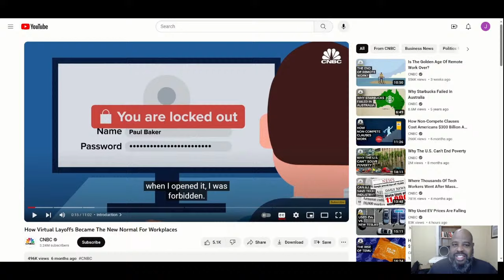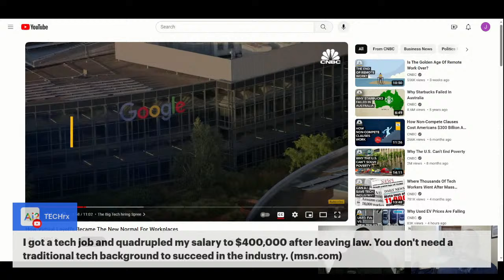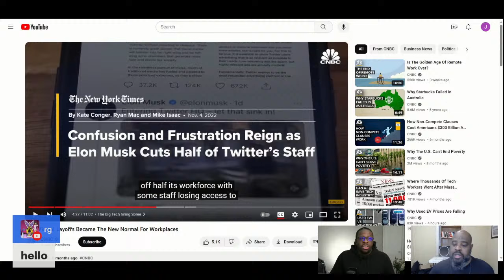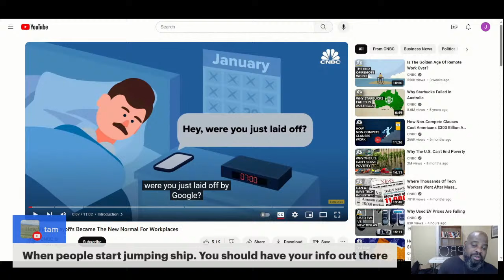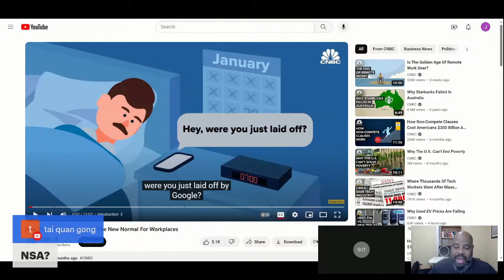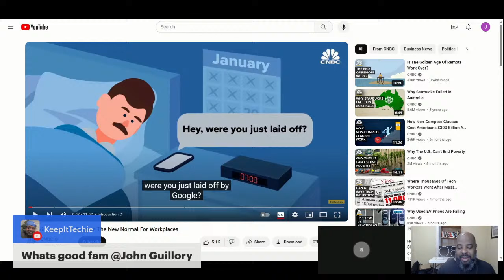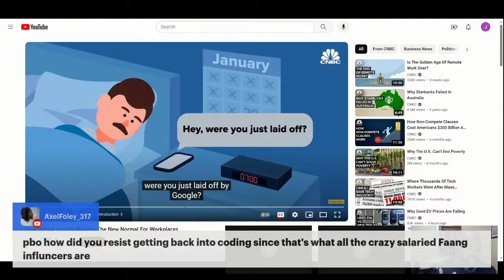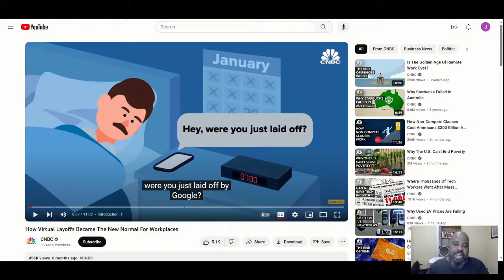Virtual Layoffs Are You Ready for the New Normal. Is Your Personal Plans Ready for an Emergency.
The rise of remote work during the Pandemic has now brought about the rise of the virtual layoff.